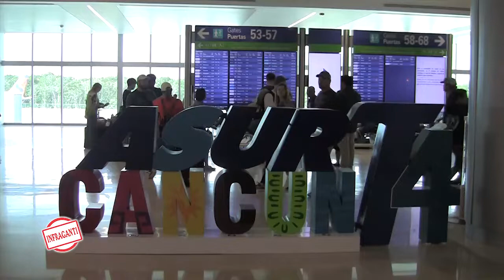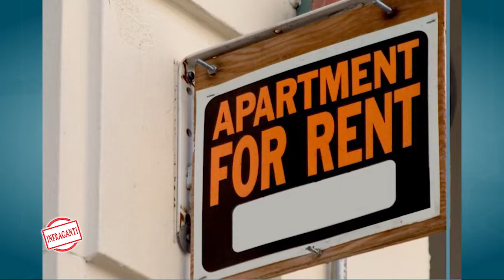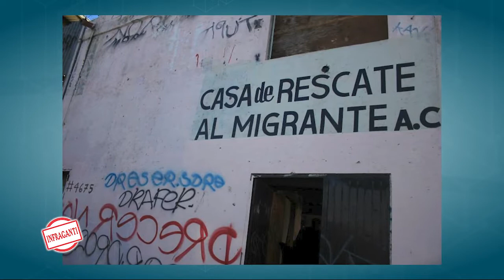Tijuana, su cercanía a los Estados Unidos y el reto ante el Coronavirus